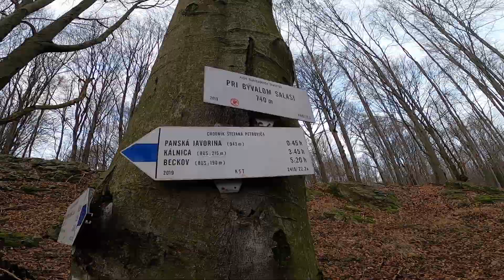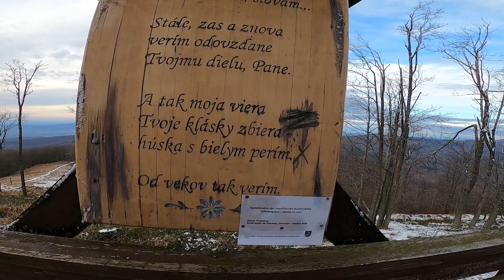Panská Javorina - 942,6 mn.m. - Slovak Mountains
Vitajte pri našom dalšom novom videu :) tentokrát Panská Javorina :)... Celkom v pohode túra.. Cca na 4-5 hodín a asi 17 km od - Kulháň-u.

Krásna túra... krásne prostredie a výhľady :)